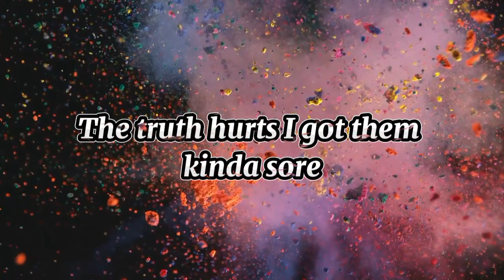Scott Saunders - Stories (Lyric Video)